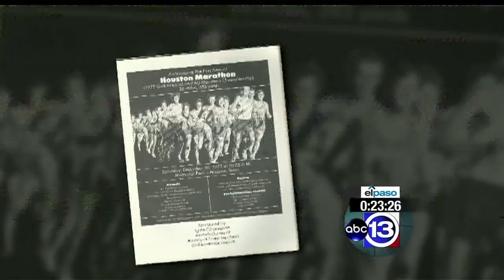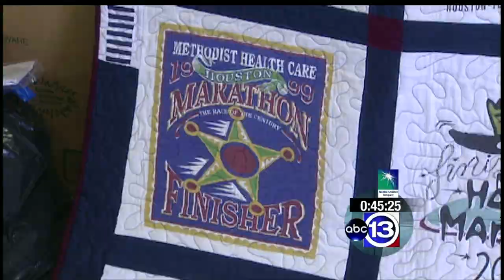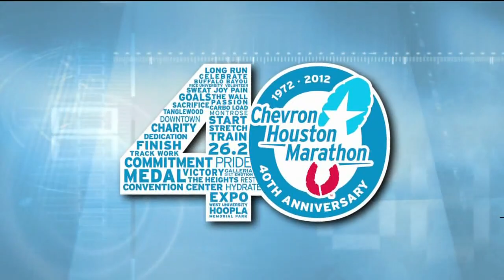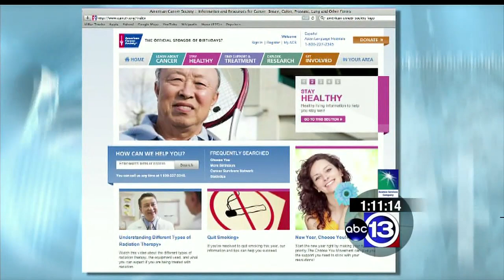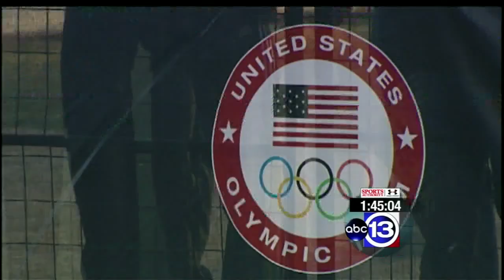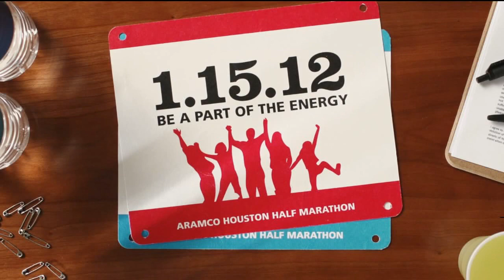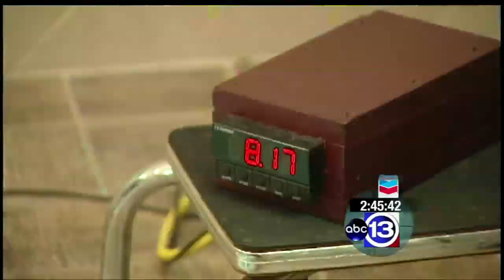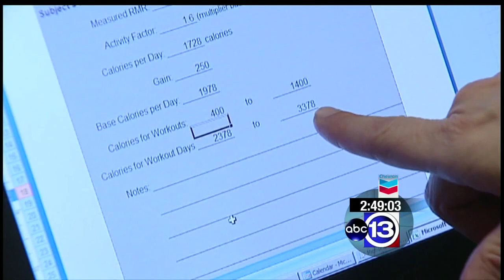2012 Chevron Houston Marathon